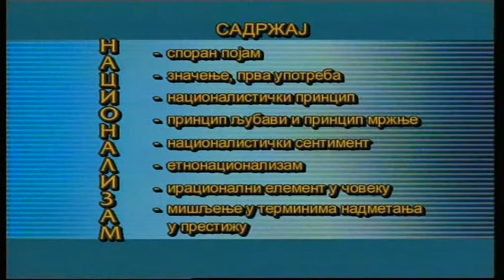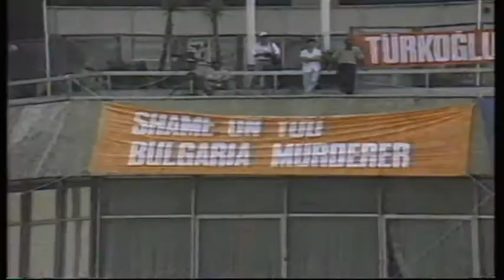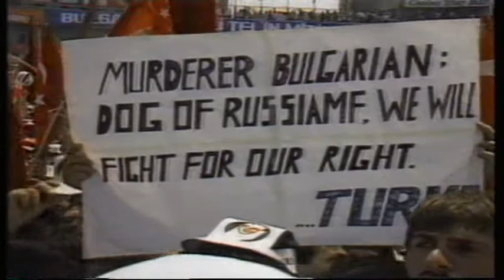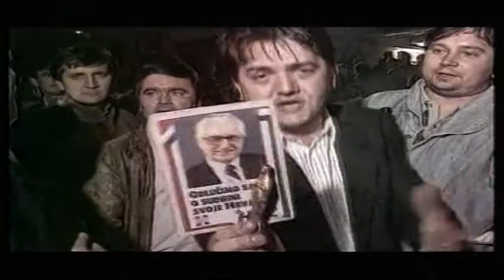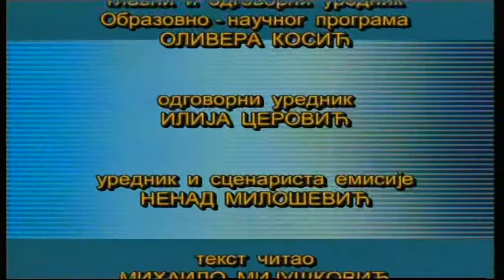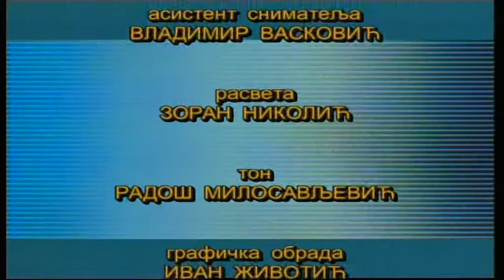Pojmovnik politike - Nacionalizam